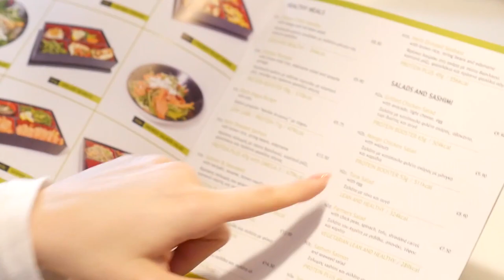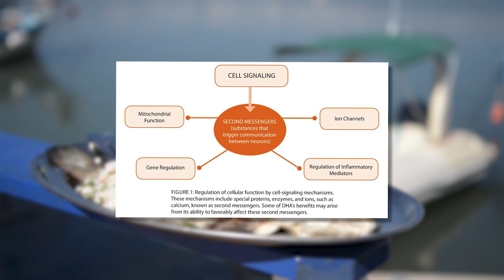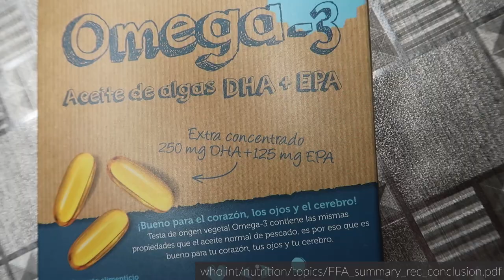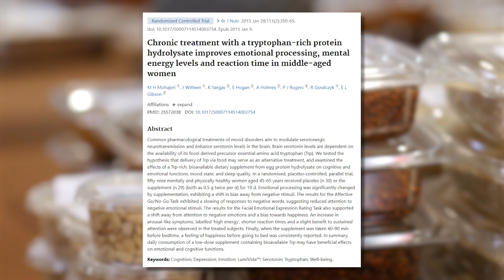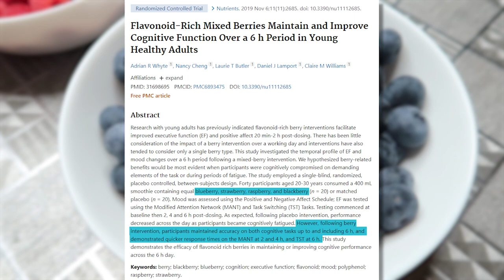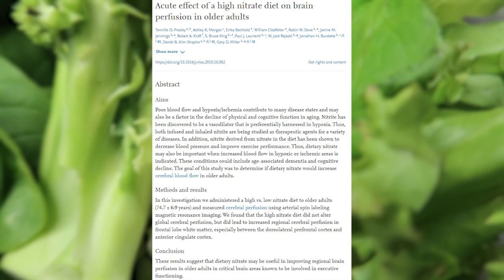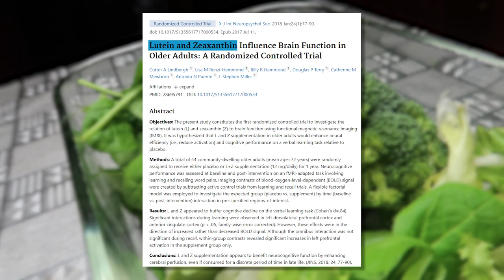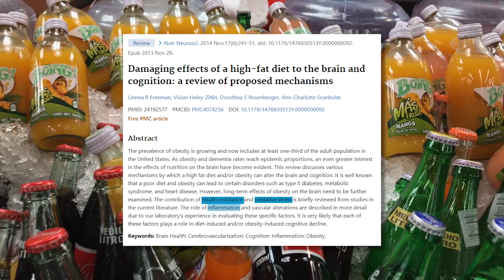🍓 Best Foods for Gaming | eSports Diet - Science Applied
🎯 Coaching Have you ever wondered why esports teams focus so much in diet? What gamers eat to perform at their max skill?

There is not a specific esports diet, but there is specific foods that will improve your gaming performance. You could call it pro gamer food or eSports food but they all focus on the same principle, improve your mental performance to improve your skill in games.

Foods for gamers need to pack nutrients that can help the brain perform at its best and avoid foods that can impair your mental performance.

Timestamps:

0:00 - Intro
0:40 - How diet affects mental performance
1:15 - Fish and Omega 3s
2:50 - Nuts and Seeds
3:50 - Berries (Blueberries)
5:10 - Dark Leafy Vegetables
6:20 - Legumes
7:03 - Sugar and Saturated Fat (negative effects)
7:38 - Outro

💻 My specs:

DPI: 800
Report rate: 1000hz
Windows Acceleration: No
Windows Mouse Speed: 6
In Game mouse Speed: 50

🙋‍♂️ About me:

My name is Blink. I'm a Streamer, Coach and Content creator. My goal is to help you improve at League of Legends using a scientific approach.

My videos focus mainly on applying neuroscience and sports psychology to fix common issues and improve on areas you thought were not possible.